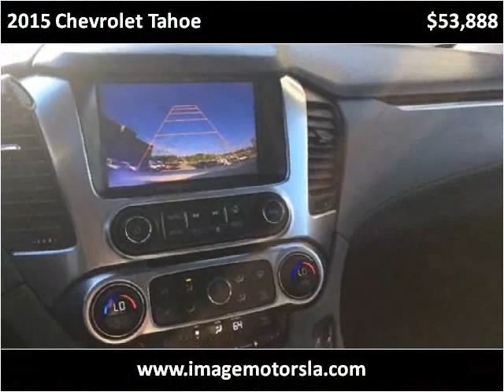2015 Chevrolet Tahoe Used Cars Mandeville LA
This 2015 Chevrolet Tahoe is available from Image Motors.